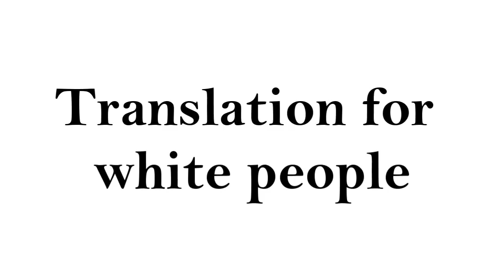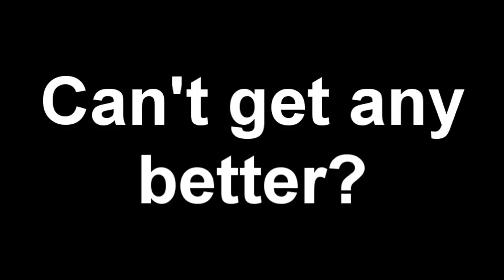FIFA 12 | Fernando Torres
EA DID NOT GIVE ME THIS PLAYER,  it's just a bit of banter + editing :p

Didn't see this coming...